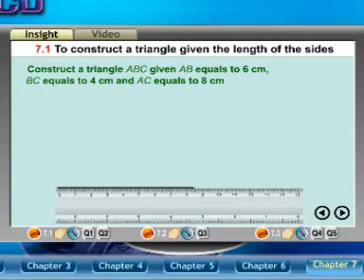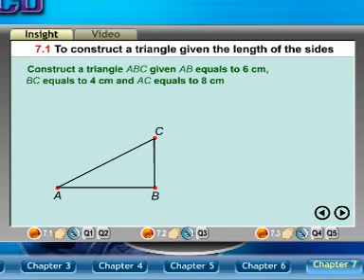1 Geometrical Construction Mathematics Form Two